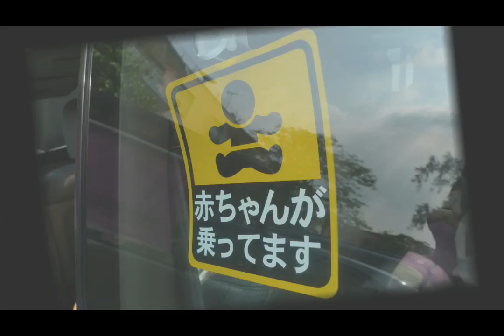Stanley Market Beach & Typhoon no.1